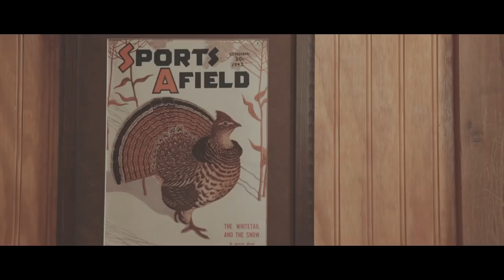Ruffed Grouse Hunting - Adventure Awaits - A Project Upland Original Film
Ruffed grouse hunting is considered the pursuit of the "king of the birds" in the upland bird hunting community. This is the story of the passion of the grouse woods.

Jerry Havel is owner and operator of Pineridge Grouse Camp in Remer Minnesota. He is a passionate bird hunter, lover of Parker shotguns, and breeder of English Pointers. His camp at Pineridge has become known for the pursuit of the two wild upland game species of the North, the American Woodcock and Ruffed Grouse.

This is a Project Upland Original Film to find out more about our films or bird hunting magazine check out

To find out more about grouse hunting at Pineridge Grouse Camp check out